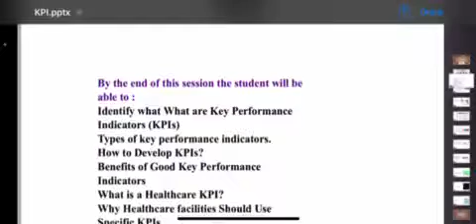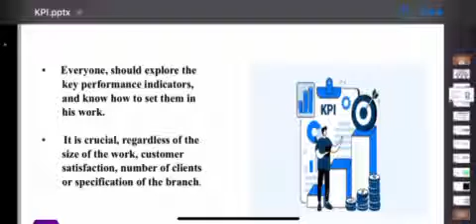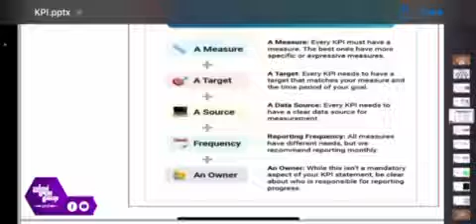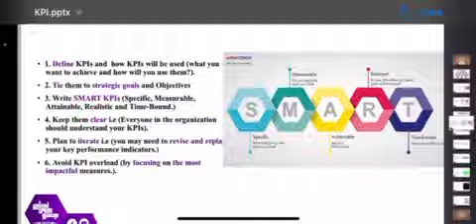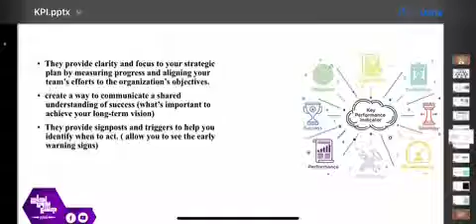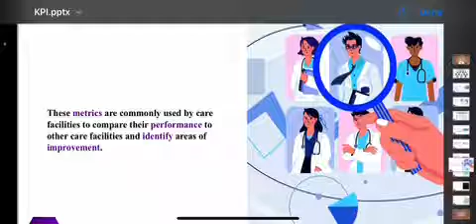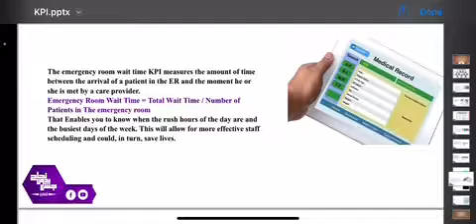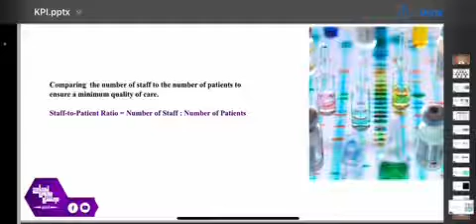Tut 8, key performance indicators ,Community